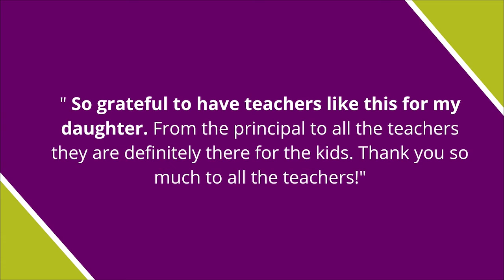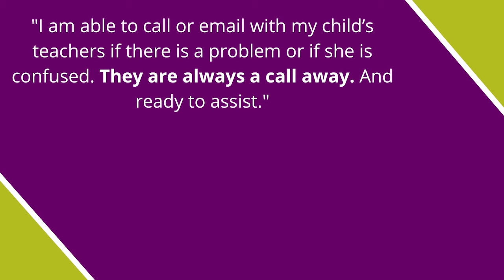Public Prep Family Testimonials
Apply now! Don't just take our word for it, check out what our wonderful Public Prep parents have to say about our schools.